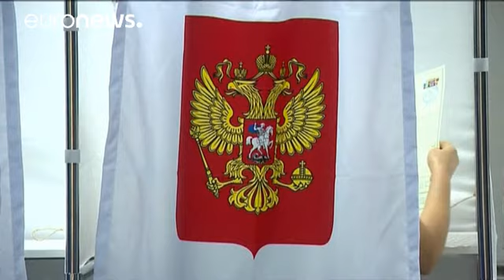Οργή στο Κίεβο για τις κάλπες στην Κριμαία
Στις κάλπες των βουλευτικών εκλογών προσέρχονται και οι κάτοικοι της Κριμαίας.

Για πρώτη φορά μετά την προσάρτηση της χερσονήσου στη Ρωσία οι πολίτες ασκούν το εκλογικό τους δικαίωμα.

Η κίνηση αυτή προκαλεί οργή στο Κίεβο. Η ουκρανική κυβέρνηση θεωρεί παράνομη τη διεξαγωγή της εκλογικής διαδικασίας στην Κριμαία.

«Περιμένω από τις εκλογές θετικές αλλαγές για τη χώρα. Δικαιοσύνη και τη δυνατότητα όλοι να μπορούμε να έχουμε λόγο για το μέλλον της πατρίδας μας», ανέφερε ένας Ρώσος ναύτης που άσ…